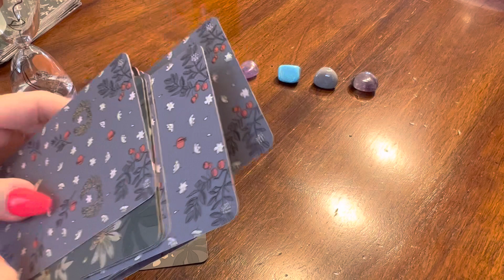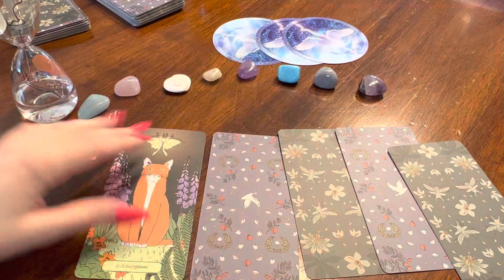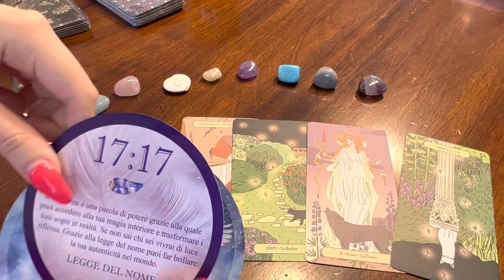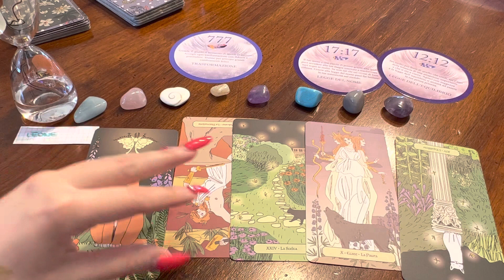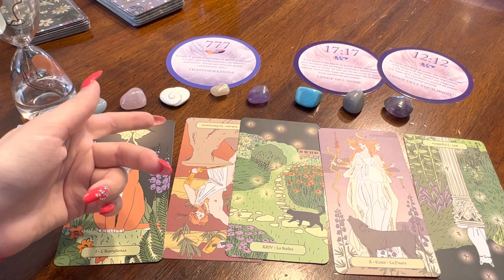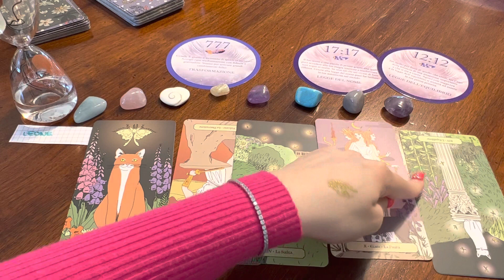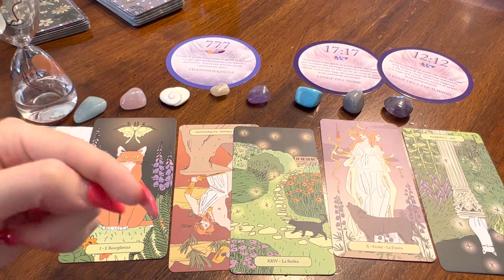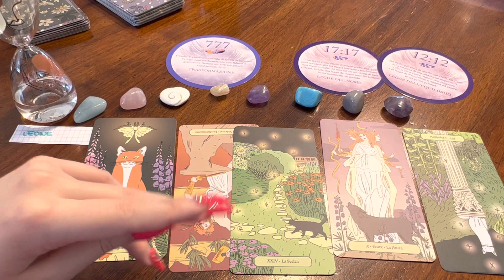ASMR ITA - LEONE ♌️ Oroscopo Maggio 2023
Contattami pure ☀️☀️